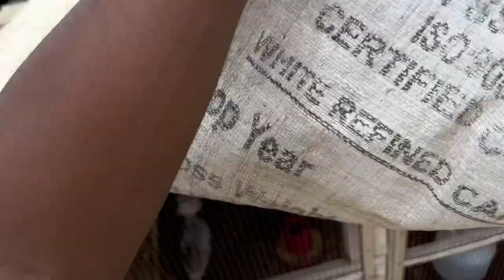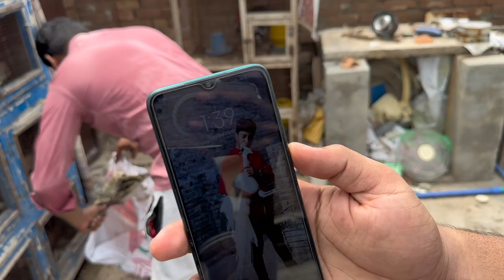Rabbit aur Sasha Ki Dosti ❤️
Complete Chick Hatchery Tutorial:

50k ki khushi may lunch (aur dinner bhi)🎉 🎊 🎈
Complete Chick Brooder Tutorial:

Bhai Ki Short Videos TikTok, Facebook, YouTube aur Instagram apr Lazmi Check Karo!